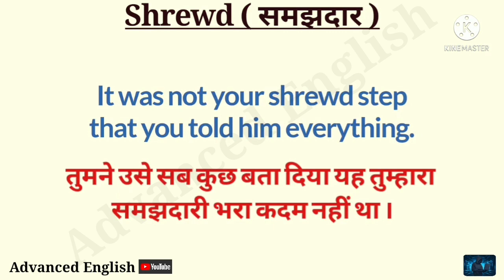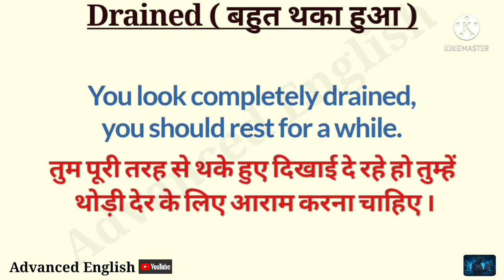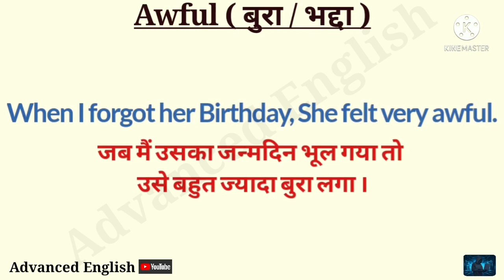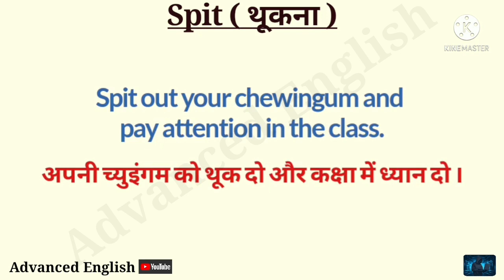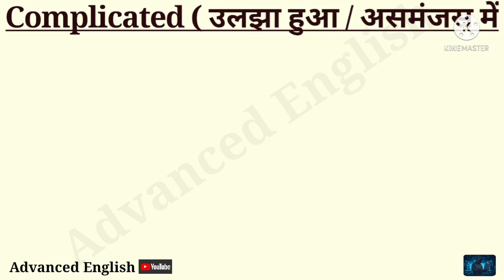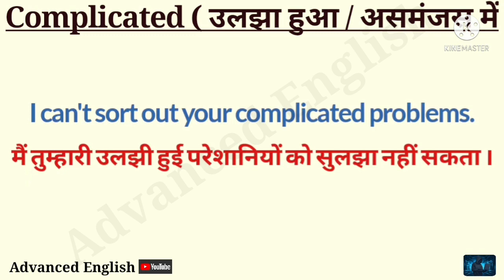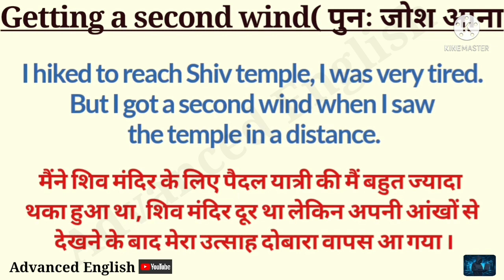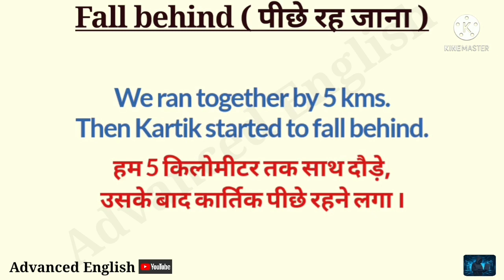25 most important english vocabulary words || with examples || English Speaking Practice Sentences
Hi friends.